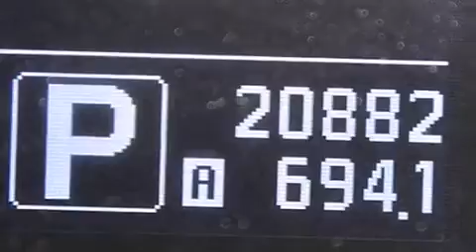Preowned 2012 Infiniti G37 Palm Beach FL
Haz clic aquí para ver el precio Hemos tenido el honor de servir a la zona de Lake Worth fl , le prometemos que su experiencia superará sus expectativas ! Year : 2012 Make : Infiniti Model : G37 Engine : Motor con 6-Cil de 3.7L Trans . : Transmisión Automática Millaje : 20,881 Stock : 77590 Offleaseonly.com 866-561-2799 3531 Lake Worth Rd Lake Worth , fl 33461